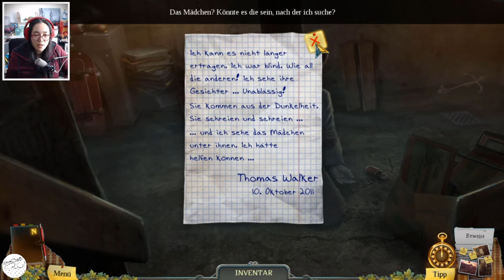Enigmatis: The Ghosts of Maple Creek - RE #3 [Let's Play]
Verirrung, Verwirrung.

Als Live Let's Play im Stream auf twitch.tv gespielt.